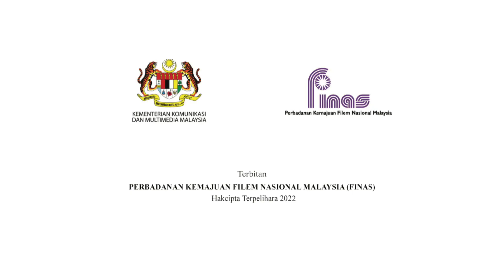LENSA FINAS: SIDANG MEDIA EKSPRESI@FINAS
Liputan Majlis Sidang Media EKSPRESI@FINAS

Tarikh: 20 Oktober 2022 (Khamis)
Masa: 3.30 Petang
Tempat: Studio Digital Mixstage, FINAS